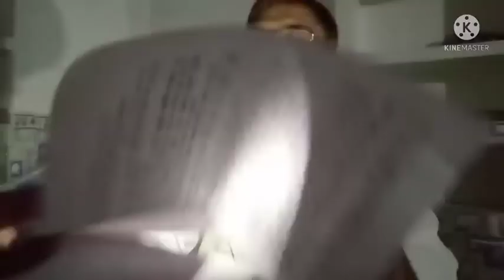আল্লাহ তালার উপরে ভরসা রাখা লাভ মুফতি নামজি আলম সানাবেলি সরল পথ হইতে